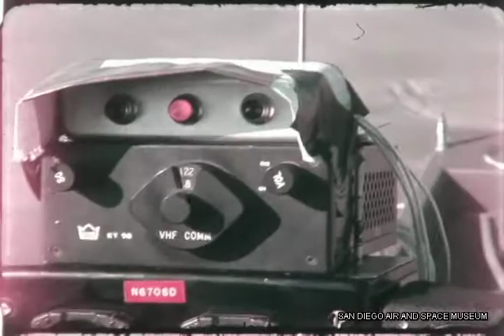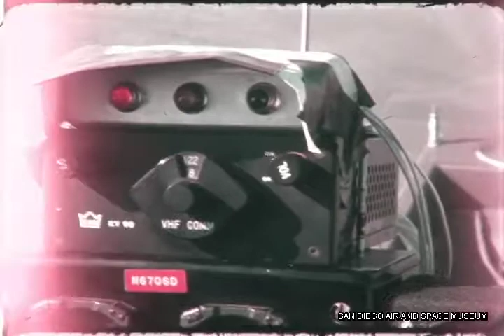F 1404 Ryan Aeronautical PDG (Percision Drop Glider) Yuma Tests